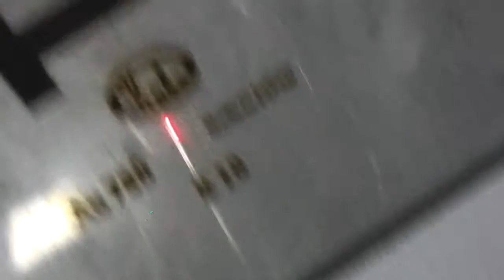Testing video of Mini enclosed fiber laser marking machine